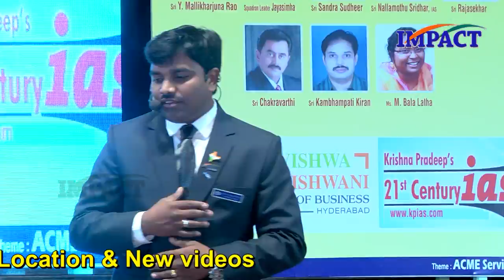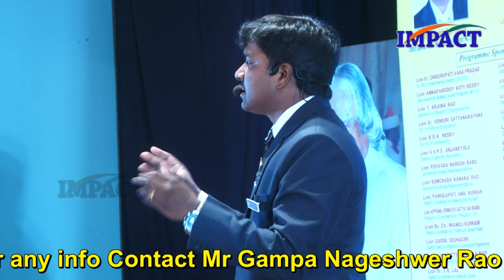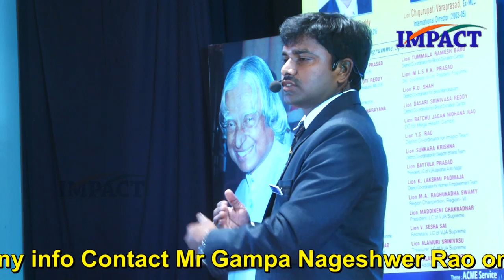Habits | uday bhaskar | IMPACT VZA 2018